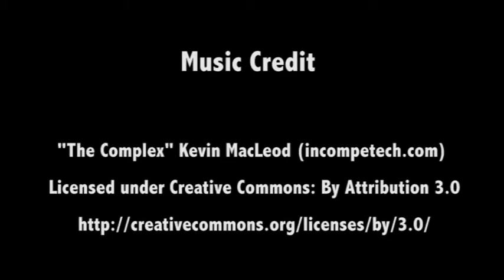SANGEET PREPARATIONS in ''KUMKUMBHAGYA''